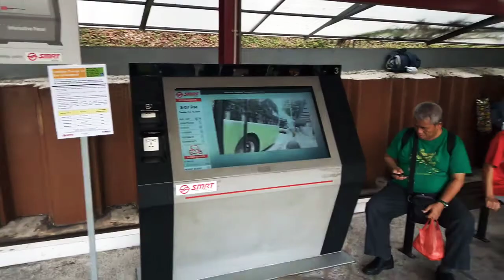Singapore - Woodlands Temporary Bus Interchange Station 🇸🇬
Recorded on the 15th October, 2019